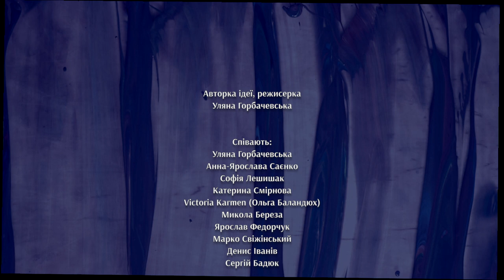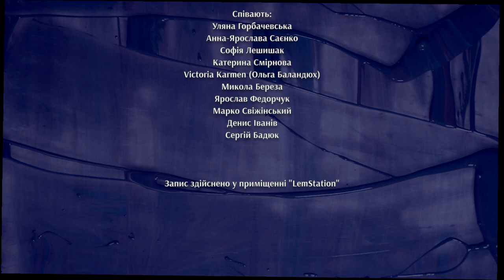Відео-прем'єра Дійства "Міф Роду" (присвята Василю Сліпаку)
Українські митці презентують Дійство «Міф Роду», створене на основі ритуальних пісень з різних регіонів країни. «Міф Роду» поєднав давні українські пісні, відео-арт та футурофолкові костюми.

Національна прем'єра Опери-Міфу у Львові – 14 жовтня 2021 року.

🌺 Авторка ідеї та режисерка — Уляна Горбачевська.
Дійство створили актори та співаки: Микола Береза (режисер театру ім. Леся Курбаса, виконавець головної ролі у фільмі «Червоний»), Ярослав Федорчук (актор у фільмах «Брама», «Наші Котики»), Сергій Бадюк (актор у фільмі «Чорний Ворон», учасник гурту «Чорноморці»), Марко Свіжінський, Денис Іванів, Софія Лешишак, Андріана-Ярослава Саєнко, Катерина Смірнова, Ольга Баландюх.

Відео-арт створила одна з найдосвідченіших українських формацій VJ group CUBE разом із  художником Володимиром Олещуком. Костюми розробила дизайнерка Марта Ваххольц.

Дійство присвятили Герою України співаку та воїну Василю Сліпаку – людині мистецтва, яка залишила світову кар’єру, щоби захистити свою землю і можливість вільно на ній творити.
«Найкращий спосіб подякувати людині – продовжити справу, якою вона жила. Ми хочемо, аби пам’ять про Василя не потонула у потоках пафосних промов і сліз. Тому робимо вишуканий сучасний музичний проект. Робимо так, щоб Василю сподобалось», – пояснюють своє рішення присвятити дійство Василю Сліпаку творці проєкту.

Дійство «Міф Роду» стане пісенною матрицею для Молодої опери «Ukraine – Terra Incognita». До ритуальних пісень доєднаються ще рекрутські, козацькі, чумацькі, любовні, колискові... Сучасну симфонічну музику виконуватиме оркестр та імпровізуватимуть фрі-джазові музиканти. Яскрава сценографія, відео-арт, костюми та перформативне дійство акторів-співаків творитимуть візуальну розповідь.

Відео-прем’єра Молодої опери «Ukraine – Terra Incognita» запланована на День Захисника України 14 жовтня 2020 р. А вже наступного року, після завершення пандемії, плануються постановки в Україні та у світі.

Проект організовує YMCA Lviv у співпраці із Фундацією Василя Сліпака та ГО «Кримський Дім».
Інформаційні партнери: Радіо Свобода, Інститут Стратегії Культури, Карітас України

Створення "Міфу Роду" розпочалось завдяки сотням українців, які зробили внески на Спільнокошті. Проект отримав сприяння Міжнародного фонду «Відродження» і здійснюється за підтримки Українського Культурного Фонду.